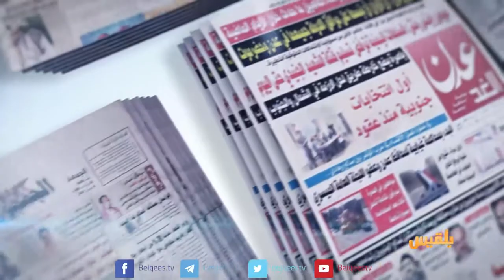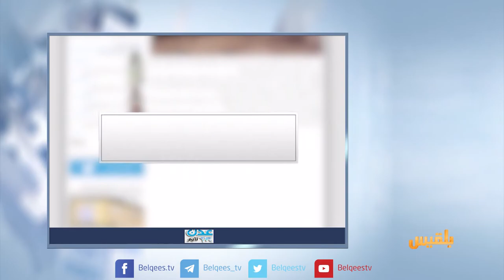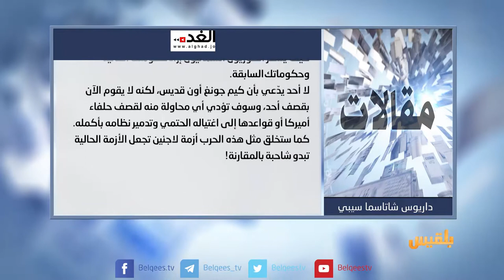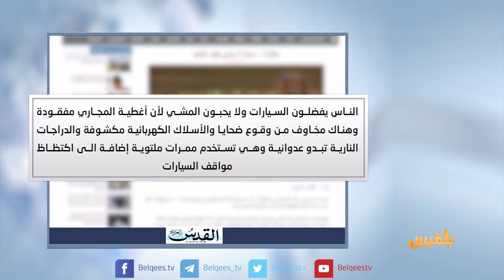كشك الصحافة | 02 - 08 - 2017 | تقديم : نضال الشبان